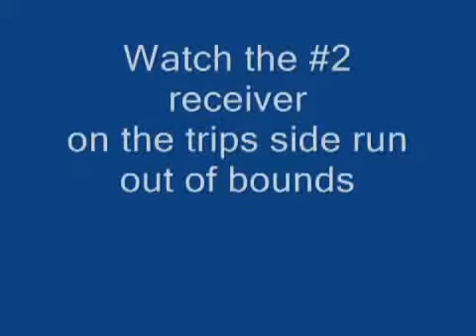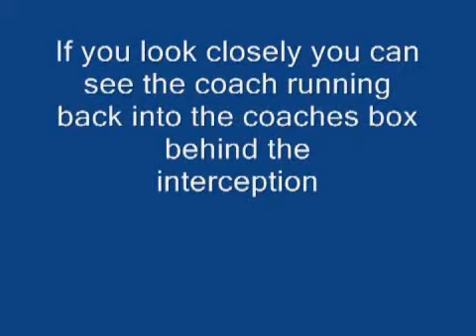Football team accused of trick play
Effingham County High School officials are questioning what appears to be a trick play during the school's homecoming football game.